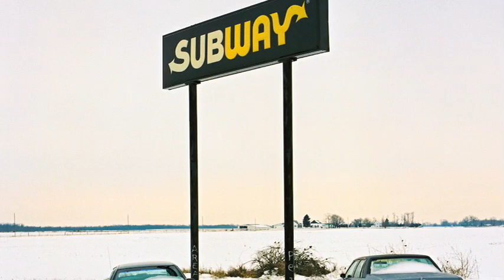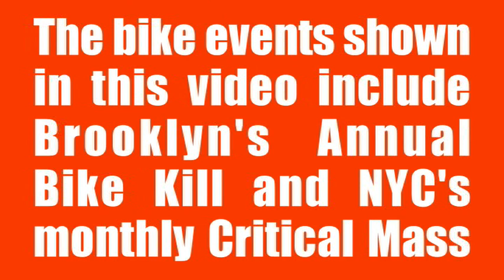TOD SEELIE, PHOTOGRAPHER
Bushwick based photographer, Tod Seelie, has been documenting Brooklyn's underground music and bike scene on his blog, Suckapants.com. Tod's photos guide us through his world of bike jousting, torched cars, and condiment wars.